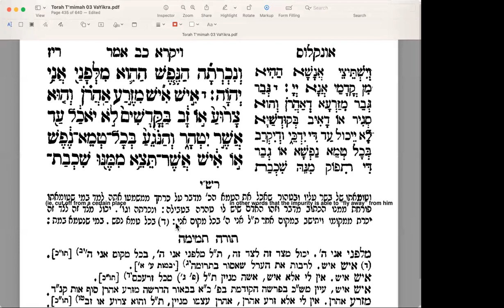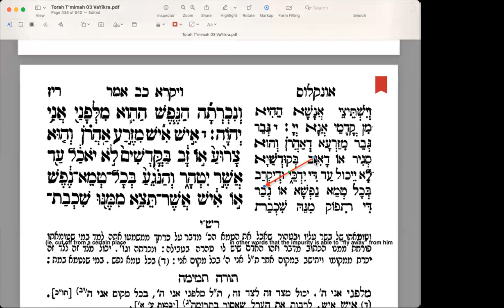Emor 12 (Lev22,03-04) 20230502 Parsha Study with Rashi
Deals with the situation where the Cohen (Priest) who is in a state of impurity comes in contact - through eating -- with a sanctified object.